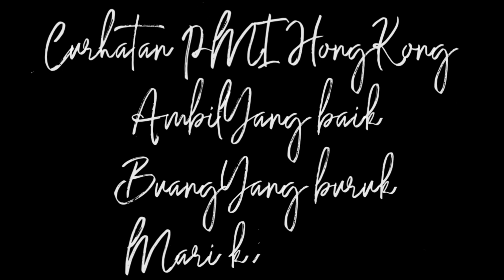82 Curhatan job sopir TKL Hongkong